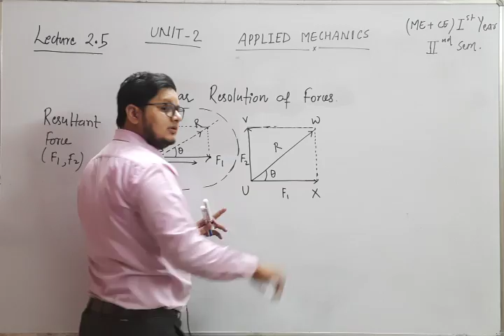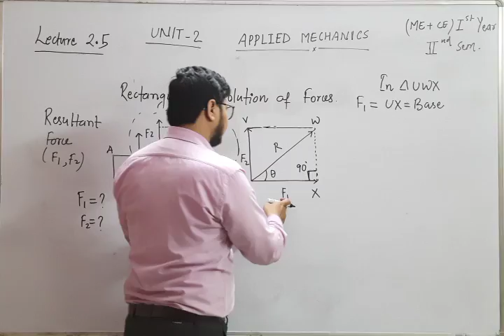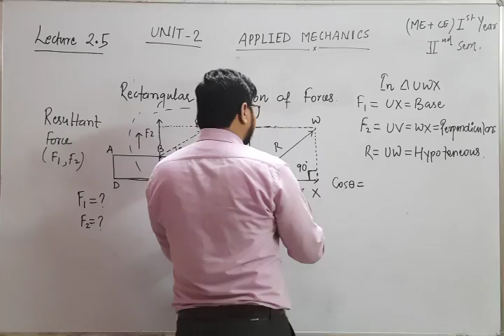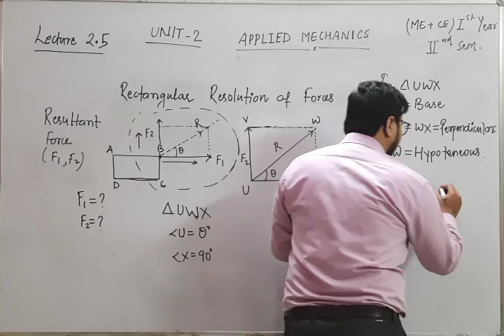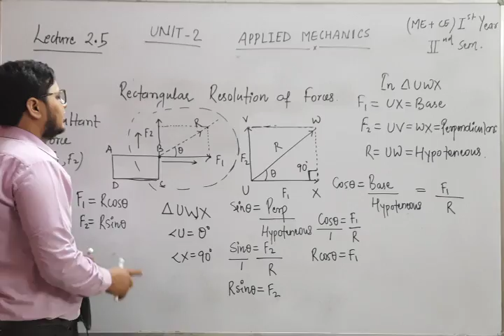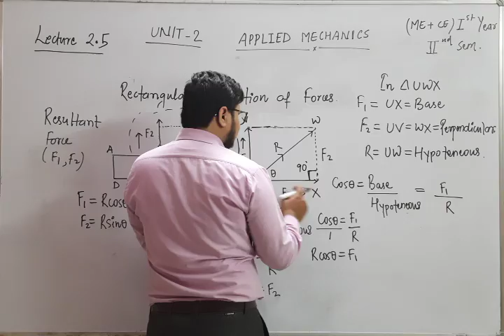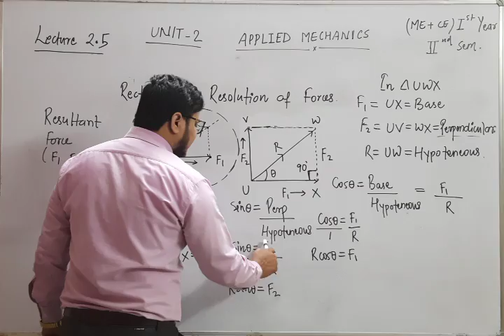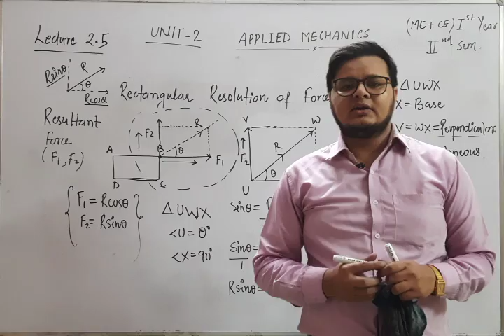Applied Mechanics Unit 2 Part 05